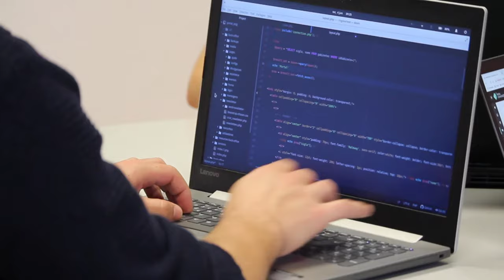Mobile Computing क्या है? | Mobile Computing Kya Hota Hai? | What is Mobile computing in Hindi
hello doston yah video mobile computing ke vishay mein hai is video ke madhyam se main aapko mobile computing ki puri jankari Dene ki koshish ki hai.

is video mein humne samjha hai ki mobile computing kya hoti hai mobile computing kyon ki jaati hai aur mobile computing karne se kya kya benifits humko milte Hain vah to aap kaise sakte hain ki is video ko dekhne ke bad aapko kahin aur search karne ki jarurat nahin hogi ki mobile computing kya hoti hai.

      doston agar aapko hamari yah video acchi Lage to hamare YouTube channel ko support Karen channel ko support karne ke liye hamare videos to watch Karen share Karen like Karen aur agar aapane abhi tak hamare aisi YouTube channel ko subscribe nahin kiya hai to aap se request hai ki hamare YouTube channel ko abhi subscribe kar leta ki Jo hamari aane wali videos hai aap unko aage miss na Karen.

  doston mein ummid karunga ki is video se aapko kuchh Na kuchh knowledge mili hogi kuch Na kuch information Li hogi aur isi tarah ki videos ko dekhne ke liye hamare sath Dube rahe video ko dekhne ke liye aapka bahut bahut dhanyvad.